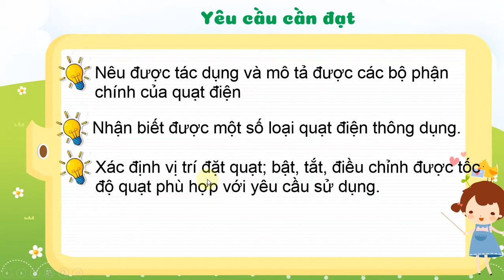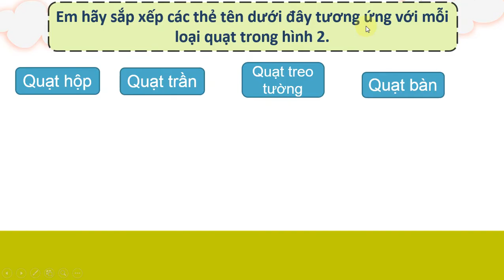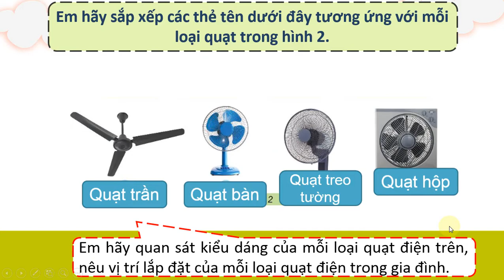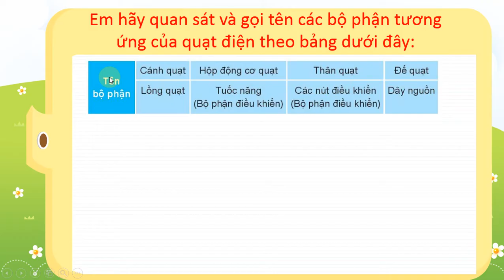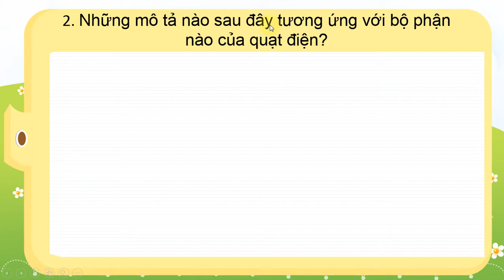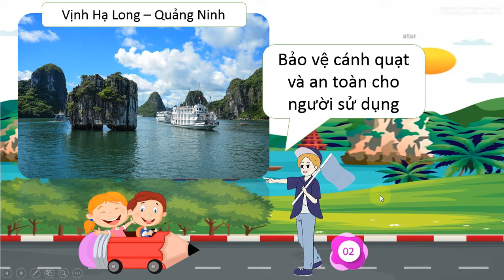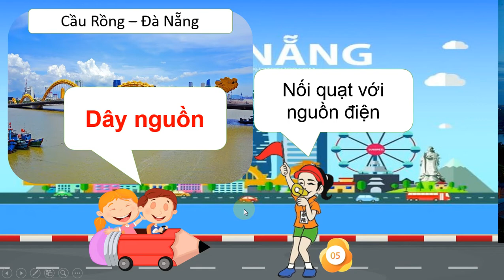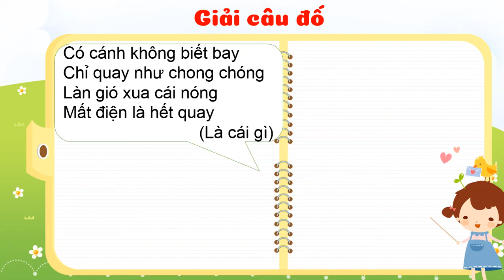CÔNG NGHỆ LỚP 3: BÀI 3; SỬ DỤNG QUẠT ĐIỆN (T1).SÁCH KẾT NỐI ( HAY NHẤT)